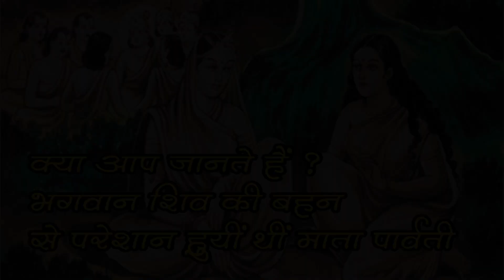जब भगवान शिव की बहन से परेशान हुयीं माता पार्वती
शिव अनादि हैं, उनका ना कोई आरंभ है और ना कोई अंत। वह स्वयंभू हैं, उनका ना तो जन्म हुआ है और ना ही कभी उनकी मृत्यु संभव है। वे सृष्टि के विनाशक भी हैं और महादेव भी। वह रुद्र भी हैं और शांत चेहरे वाले बाबा भोलेनाथ भी।
अगर उनके क्रोध की ज्वाला से कोई बच नहीं सकता तो उन्हें प्रसन्न करना भी अन्य देवी-देवताओं से कहीं ज्यादा आसान है। भगवान भोलेनाथ ने समय-समय पर अपने विभिन्न स्वरूपों के दर्शन दिए।